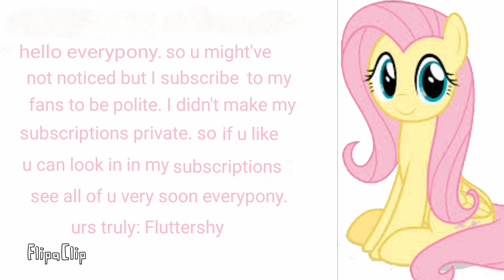when ponies subscribe to me or give me support